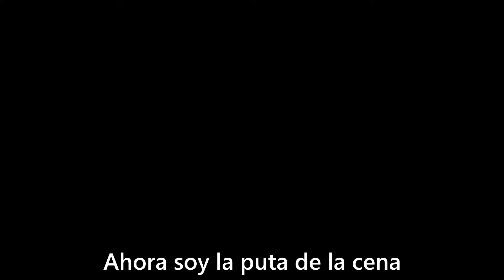Marilyn Manson - Little Horn //TRADUCIDA//